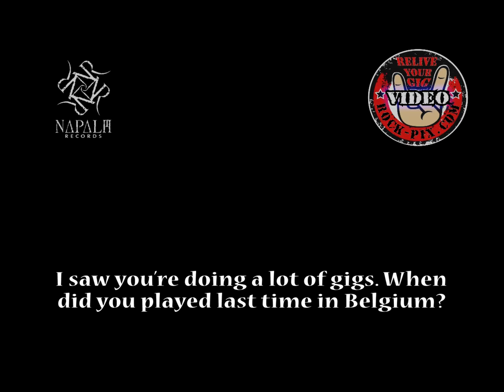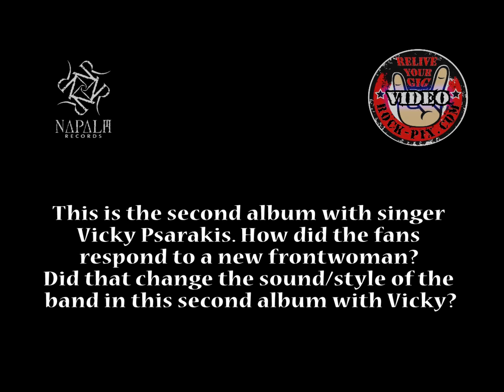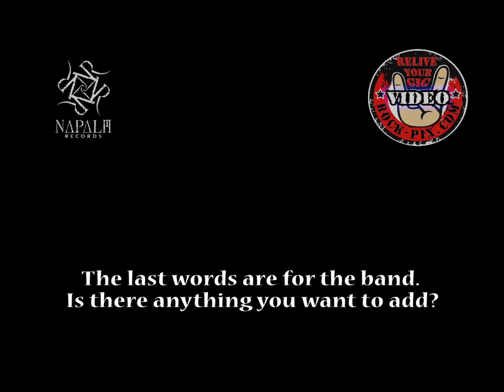Interview with The Agonist in De Kreun on 2nd oct 2016